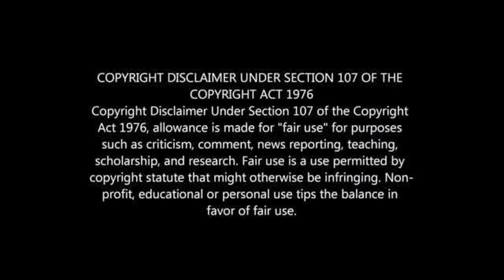Orlando Pirates Makes Coaching Changes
Orlando Pirates News